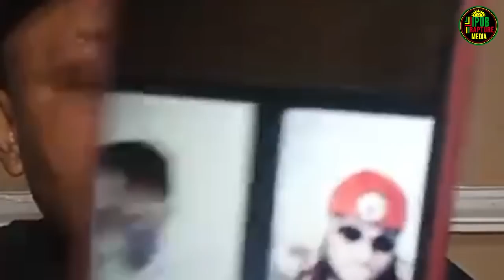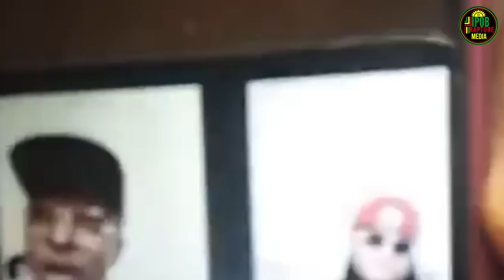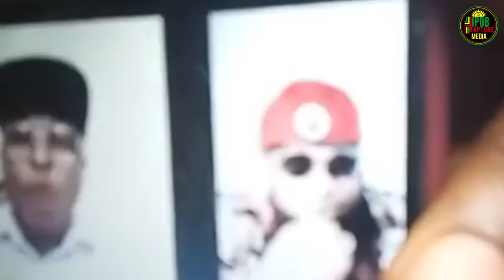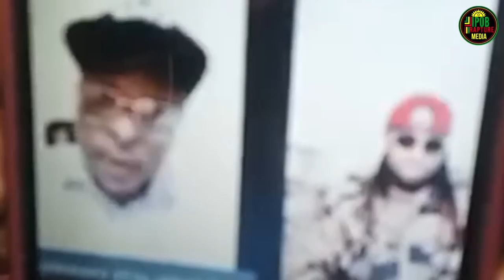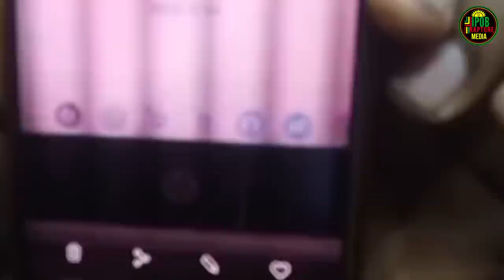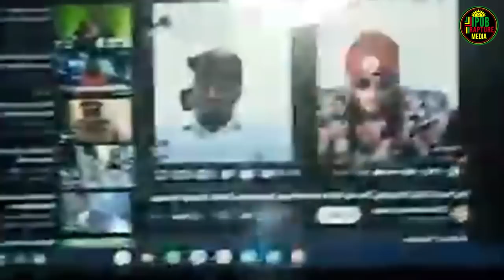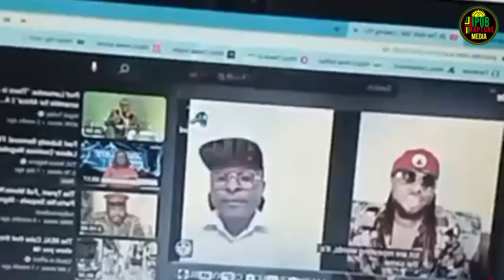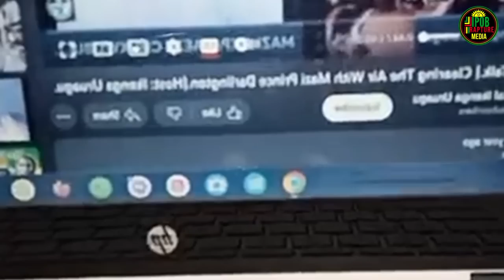We're Not Here For Our Selfish Gains But For The Freedom Of Our People - Mazi Prince Darlington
Are We Fighting For The Freedom Of Our Peoples Or We're Fighting For Our Selfish Gains - Prince Darlington